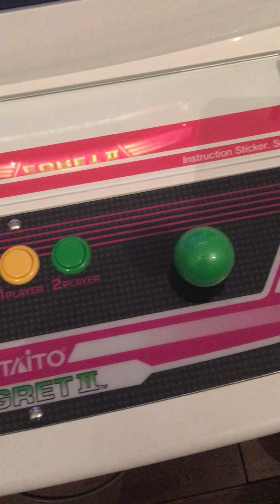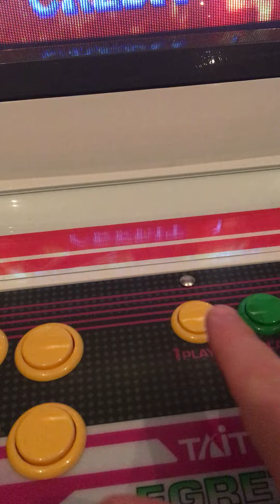Egret II Test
Testing an original Taito Egret II candy cab with Donpachi PCB. The lines in the video are from the mis-matched refresh rate on my phone's camera; the cab picture is perfect.